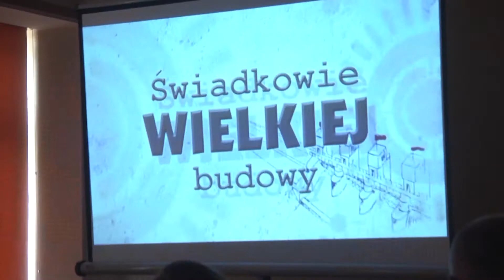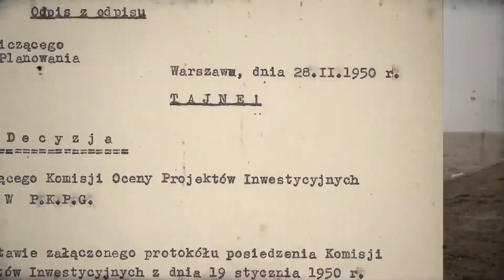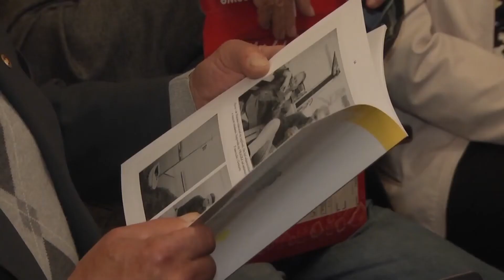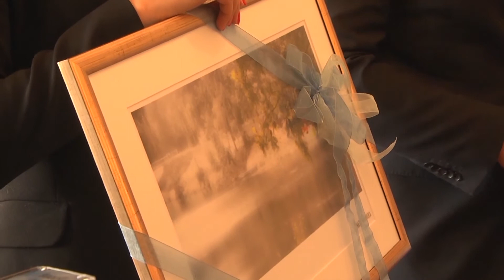Świadkowie wielkiej budowy